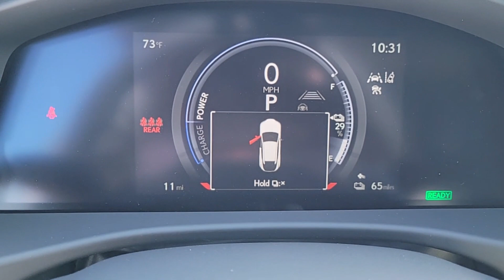2024 LEXUS RZ_450E Las Vegas, NV, Henderson, NV, St. George, UT, Phoenix, AZ, Bakersfield, CA 0H2406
CHARCOAL New 2024 LEXUS RZ_450E RZ 300E PREMIUM available in Las Vegas, Nevada at Lexus of Henderson. Servicing the Henderson NV, St. George UT, Phoenix AZ, Bakersfield, CA area

Lane Tracing Assist (LTA),Side Impact Beams,Dual Stage Driver And Passenger Seat-Mounted Side Airbags,Blind Spot Monitor (BSM) Blind Spot,Pre-Collision System (PCS),Aerial View Camera System,Collision Mitigation-Front,Driver Monitoring-Alert,Collision Mitigation-Rear,Tire Specific Low Tire Pressure Warning,Dual Stage Driver And Passenger Front Airbags,Curtain 1st And 2nd Row Airbags,Airbag Occupancy Sensor,Driver And Passenger Knee Airbag,Rear Child Safety Locks,Outboard Front Lap And Shoulder Safety Belts -inc: Rear Center 3 Point, Height Adjusters and Pretensioners,Front Camera,Left Side Camera,Right Side Camera,60-40 Folding Bench Front Facing Manual Reclining Fold Forward Seatback Rear Seat,Wi-Fi Connect (3 GB or 1-month trial included) Mobile Hotspot Internet Access,Heated Leatherette Steering Wheel,Front Cupholder,Rear Cupholder,1 12V DC Power Outlet,Cruise Control w/Steering Wheel Controls,Adaptive w/Traffic Stop-Go,Dual Zone Front Automatic Air Conditioning,HVAC -inc: Underseat Ducts and Console Ducts,Driver Foot Rest,Interior Trim -inc: Metal-Look Instrument Panel Insert, Metal-Look Console Insert and Metal-Look Interior Accents,Full Cloth Headliner,Leatherette Door Trim Insert,Metal-Look Gear Shifter Material,Day-Night Auto-Dimming Rearview Mirror,Driver And Passenger Visor Vanity Mirrors w/Driver And Passenger Illumination, Driver And Passenger Auxiliary Mirror,Full Floor Console w/Covered Storage, Mini Overhead Console, 1 12V DC Power Outlet and 1 120V AC Power Outlet,Front Map Lights,Fade-To-Off Interior Lighting,Full Carpet Floor Covering -inc: Carpet Front And Rear Floor Mats,Carpet Floor Trim,Trunk/Hatch Auto-Latch,Cargo Area Concealed Storage,Roll-Up Cargo Cover,Cargo Features -inc: Tire Mobility Kit,Cargo Space Lights,Safety Connect (10-year trial) Tracker System,Driver / Passenger And Rear Door Bins,Delayed Accessory Power,Driver Information Center,Outside Temp Gauge,Digital Appearance,Manual Adjustable Front Head Restraints and Manual Adjustable